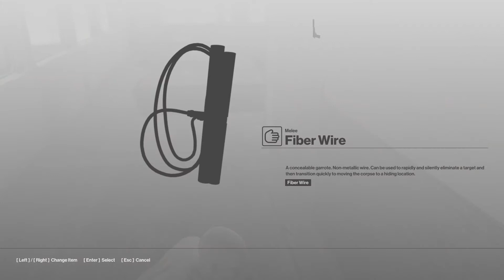Casual Saturday: HITMAN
In this episode, Barky will be trying out the demo of Hitman, before milking every free sample and finally, probably three years later, finally buy the full game.